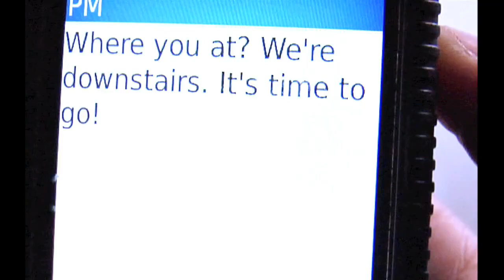Michel Issa Rubio in - Ya Boy Ros Down on the Dance Flo Music Video Ruff Cut